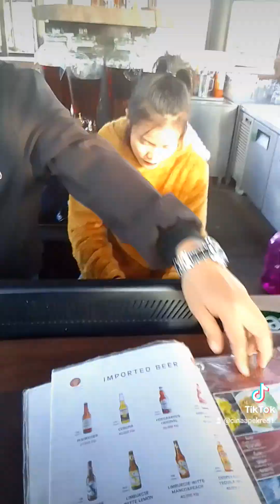Travelogue Bangkok to Laos to Vietnam on bicycle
Be hungry be foolish and travel spontaneously.